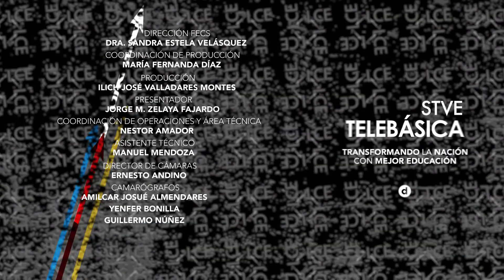La Clave del Éxito: Denis Eduardo Domínguez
Denis Eduardo Domínguez es un joven periodista que pese a su corta edad ya es reconocido a nivel internacional por su destacado trabajo. Conozca su historia en LaClaveDelExito.

Presentado por el educador y emprendedor Jorge Manuel Zelaya Fajardo.
Transmisión en señal satelital, STVE Telebásica en Facebook Watch y nuestro canal de YouTube y de Dailymotion. Todos los domingos a las 6:00 p.m. con repetición los viernes a las 8:00 p.m.
STVE Telebásica "Transformando la nación con mejor educación". Recuerda ¡La educación cambia una nación! Secretaría de Educación Honduras.